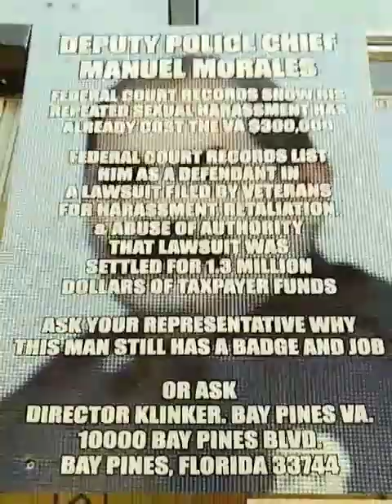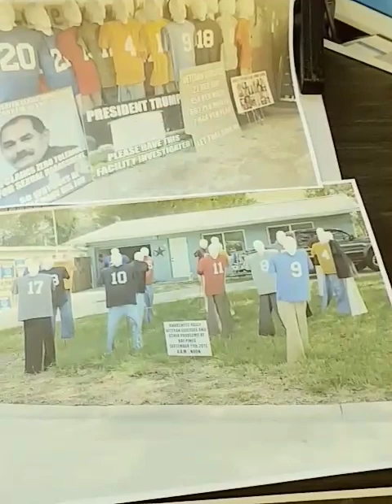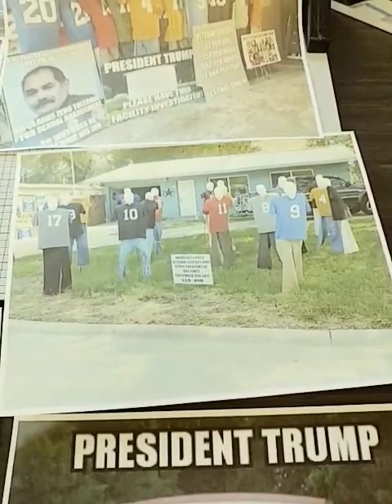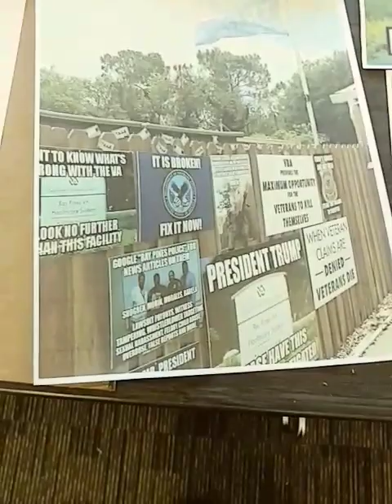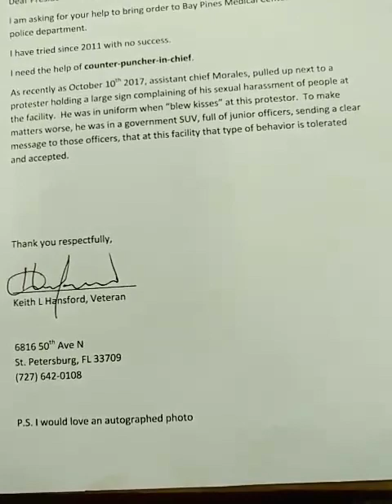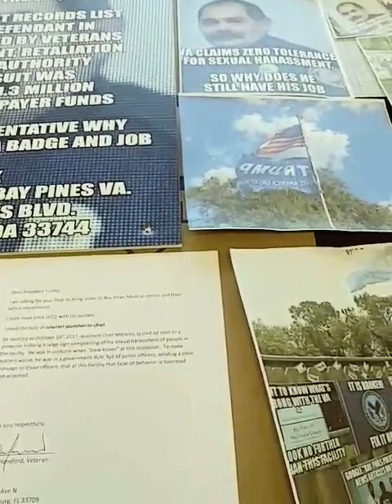Bay Pines Exposed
What I mailed to president Trump